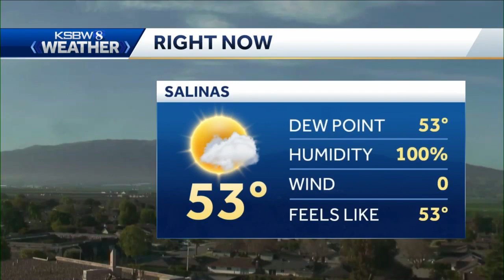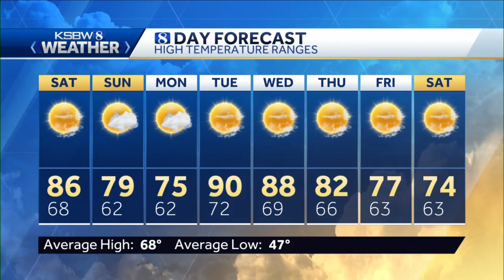Sunny, warm Saturday with slightly cooler temps Sunday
KSBW Meteorologist Gina DeVecchio has your KSBW Weather.